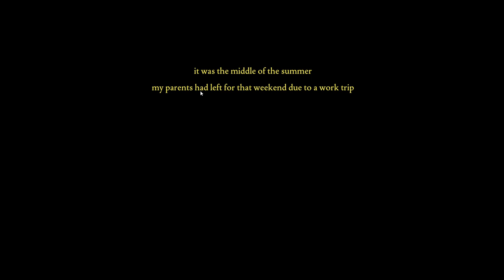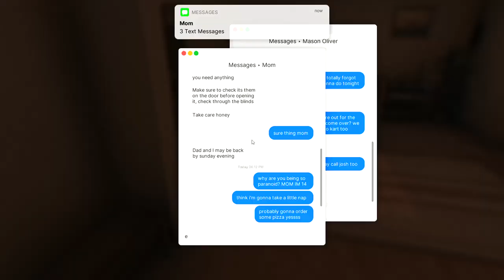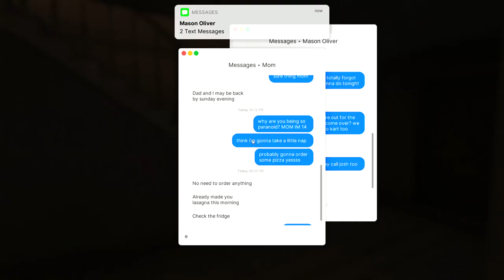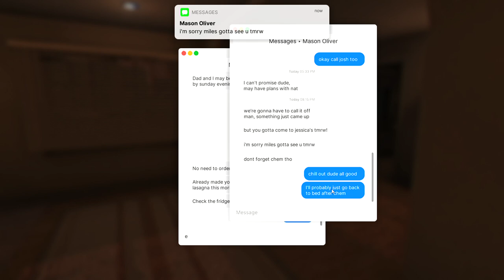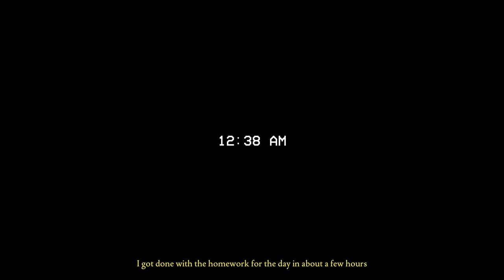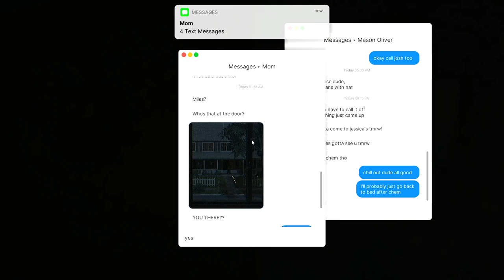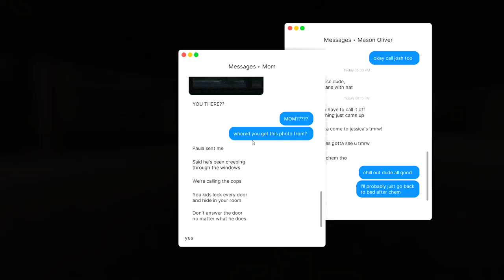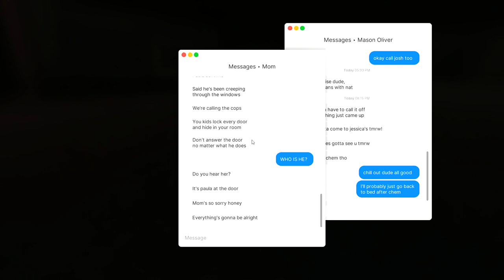FEARS TO FATHOM TO SCARY!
THIS GAME WAS SOOOO SCARY TO PLAY